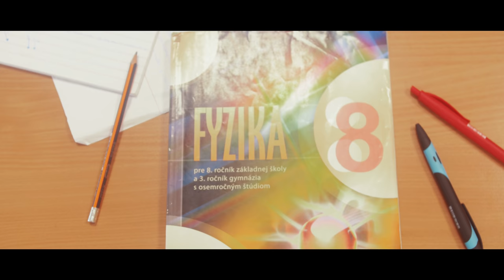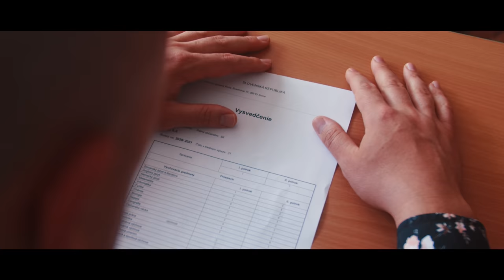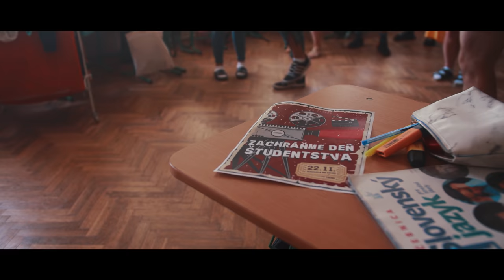RASTIEME S VAMI || CSŠ Snina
Už 20 rokov rastieme s vami.

kamera a strih: Marko Gerboc
režia : Kristína Majcherová
            Marko Gerboc